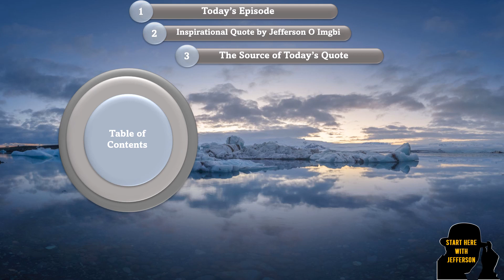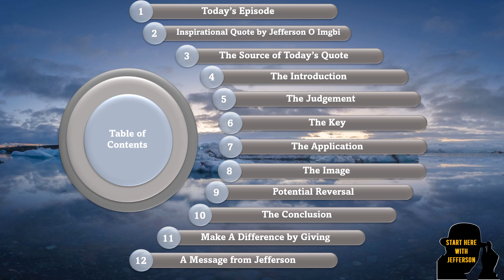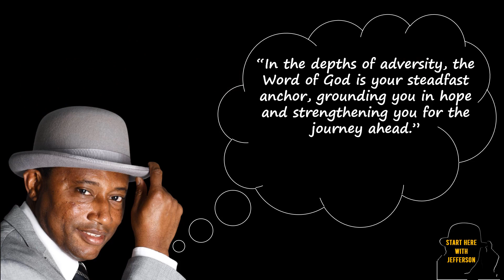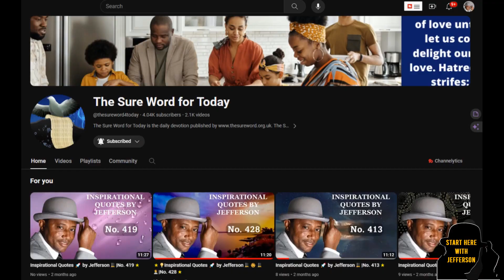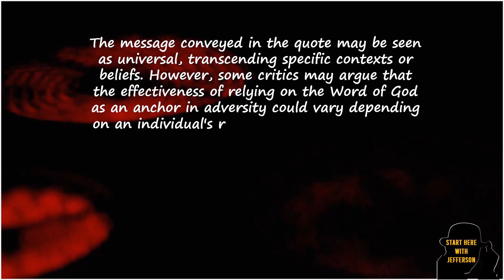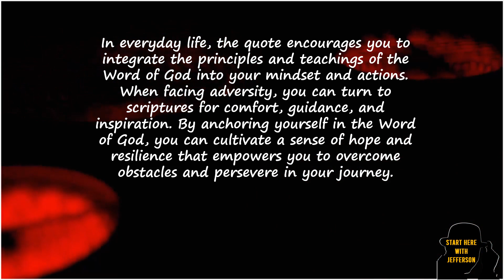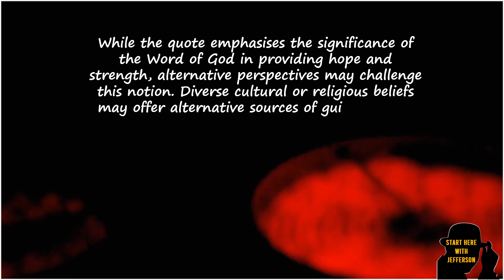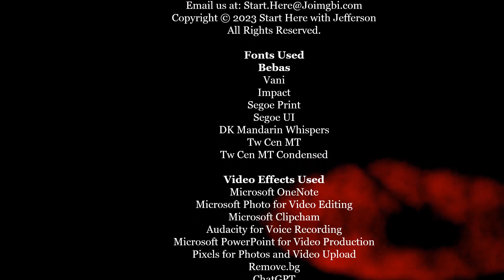Start Here🚀 with Quotes By Jefferson🎩|No. 316🌟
🕒 Timestamps:
- 🕒00:00 ― Intro♂️
- 🕒00:15 ― Welcome to Start Here with Quotes by Jefferson🙏
- 🕒01:58 ― Table of Content📑
- 🕒05:29 ― Today's Episode🎬
- 🕒05:53 ― The Inspirational Quote by Jefferson O Imgbi👤🌿
- 🕒06:20 ― The Source of the Quote✨
- 🕒07:47 ―  The Introduction🎬
- 🕒08:27 ― The Judgement⚖️
- 🕒09:17 ― The Key🔑
- 🕒10:06 ― The Application🔧
- 🕒10:51 ― The Image🖼️
- 🕒11:35 ― The Potential Reversal🔄
- 🕒12:21 ― The Conclusion🔚
- 🕒13:04 ― Make A Difference☕
- 🕒14:04 ― A Message from Jefferson💬